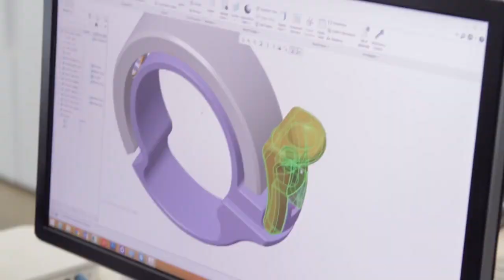Knog Oi Bike Bell - Best Bicycle Bells - Scooteretti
For more information about any of our electric bikes, or just general questions, our electric bike experts will be pleased to chat with you.